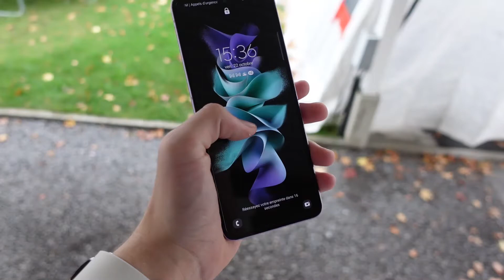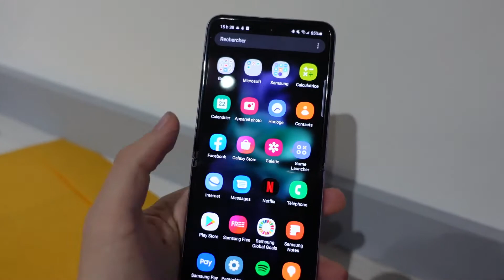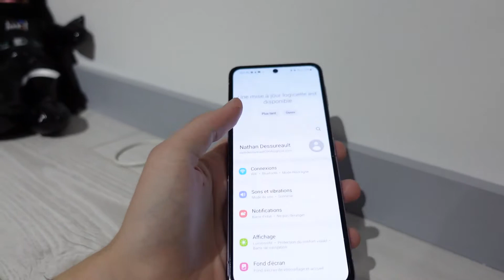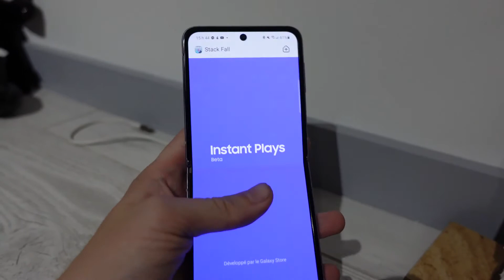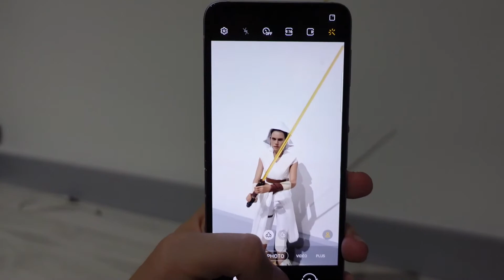Un téléphone pliant à prix abordable ? (Samsung Galaxy Z Flip 3)